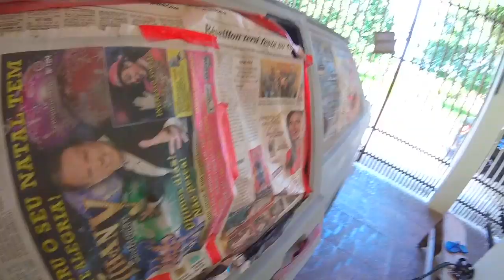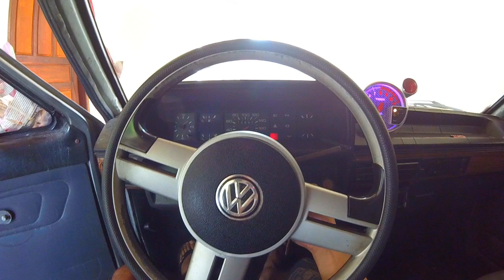Mudei a Cor Do Meu Voyage Quadrado